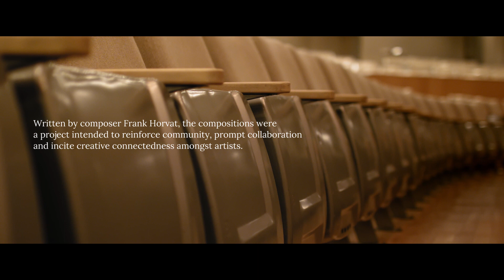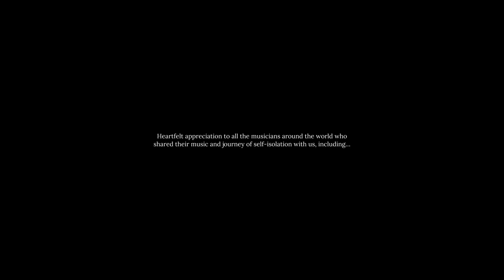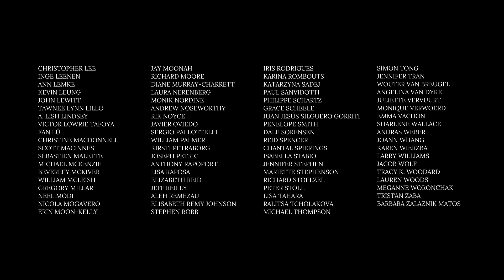Music for Self-Isolation - Documentary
Music for Self-Isolation began as a project for musicians to support each other and their fans through the beginning of the pandemic. It has evolved, over a year, into a worldwide collaboration to share music and musicians' stories to a wider audience.

Created by filmmaker, Adam Crosby, this documentary is a thought-provoking and reflective look into the lives, hopes and fears of musicians who are driven to keep creating through a global pandemic.

The majority of the film was shot at Roy Thomson Hall in Toronto from January 11-13, 2021. Other interviews were shot in isolation from the interviewees' personal spaces.

Cinematographer/Editor: Adam Crosby
1st AC: Mark Zanin
Producer: Lisa Horvat

Composed & Produced by Frank Horvat
Engineered by Dennis Patterson

The Centrediscs April 9, 2021 album release, Music for Self-Isolation, was recorded at Toronto's iconic Roy Thomson Hall, in the three days before another COVID-19 lockdown.

ABOUT FRANK HORVAT:
“An accomplished multi-genre composer and pianist who has made the tricky musical leap that allows him to pursue a niche of his own” (Edmonton Journal). With a manic drive to create, his discography is continuously growing and his compositions have been premiered on four continents. His works have been performed in a variety of venues and been featured in festivals, plays, film, television networks and radio stations internationally. His music is both aggressive and introspective. The consequence of being born in a world of Gershwin, Glass and Zappa, he’s influenced by the post-modern idea of eclecticism. His compositions have a driving minimalism and a haunting reflection and are most often based on social injustices or the wondrousness of life, love and longing. Frank presently resides in Toronto with his wife/manager, Lisa. Educated at The Royal Conservatory and the University of Toronto, he is an Associate Composer at the Canadian Music Centre and member of the Canadian League of Composers.

This film is FACTORfunded